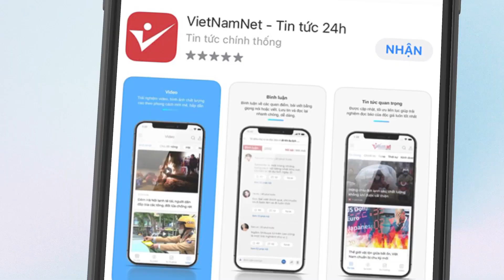Nguyên nhân việc khách chốt cửa hát karaoke dù báo cháy | Vietnamnet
Giám đốc Công an tỉnh Bình Dương lý giải rõ hơn về việc nhiều thi thể được phát hiện trong phòng khóa cửa và việc chập điện nhưng nhiều phòng vẫn có thể hát karaoke.